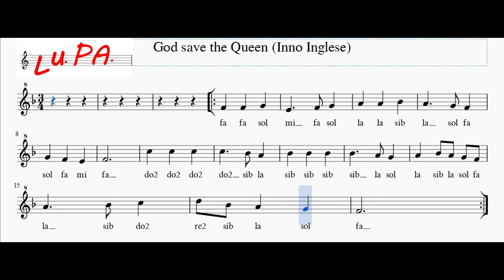Inno Nazionale Inglese - God save the Queen - Karaoke - Flauto - Spartito - Note - Instrumental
Inno Nazionale Inglese - God save the Queen  (Dio salvi la regina) - Spartito - Instrumental - Note
Englische Nationalhymne Flöte - Himno Nacional Inglés  - Hymne National Anglais